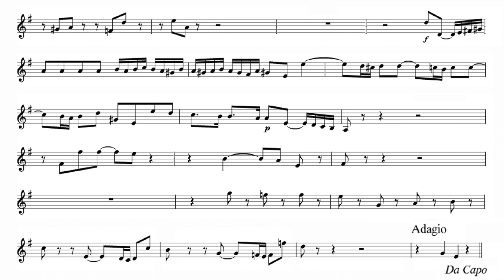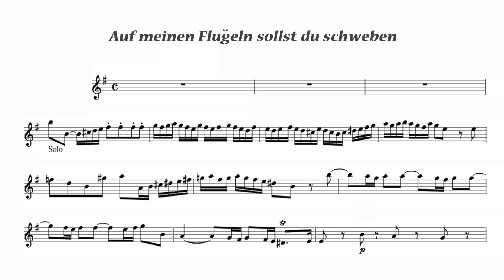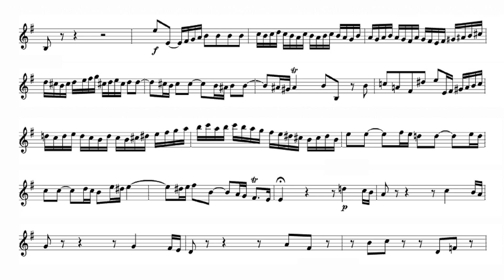Baroque Violin sheet music/ Makoto Sakurada/ Bach: Cantata BWV213, Auf meinen Flügeln sollst du . .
A=415Hz
Johann Sebastian Bach: Laßt uns sorgen, laßt uns wachen, BWV 213
No. 7: "Auf meinen Flügeln sollst du schweben"

T. Makoto Sakurada
Masaaki Suzuki & Bach Collegium Japan